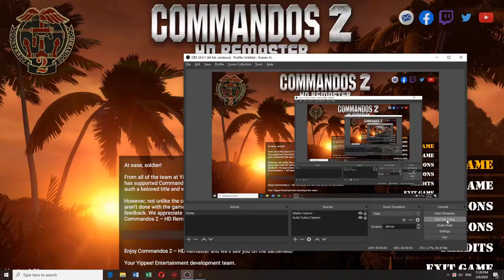NEW Commandos 2 HD Remake - Bonus Mission 1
NEW Commandos 2 HD Remake Playing again after 19 years back

I really enjoy this play as i was kids Now again play this and all are in front of me. just love this game... hope everyone like this.